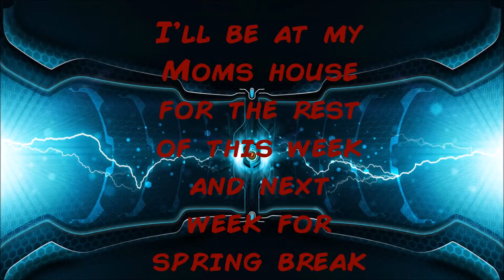Announcement! (DESCRIPTION!!!)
Hai guys, sorry but like I said in the vid, I won't be making videos anytime soon for a while. However, reassuringly I will make more after the rest of this week and next week :) Hang in their guys, love you all :D

Song: Shadows by Lindsey Stirling